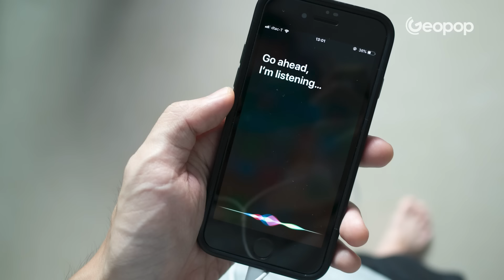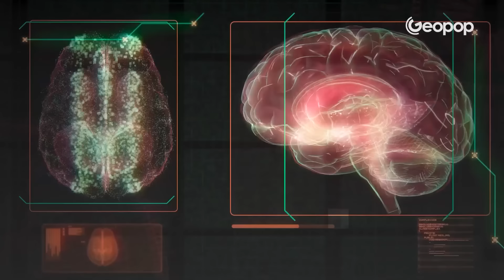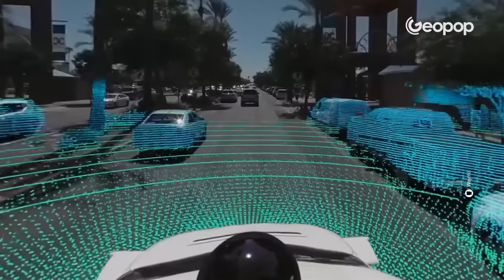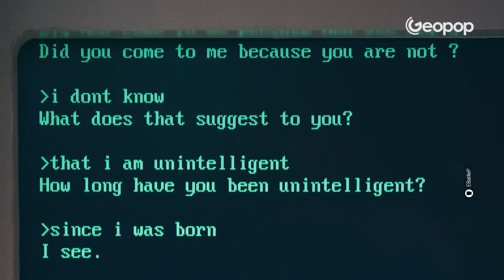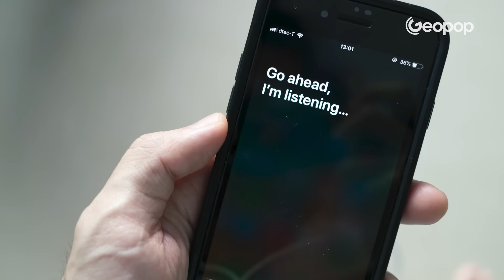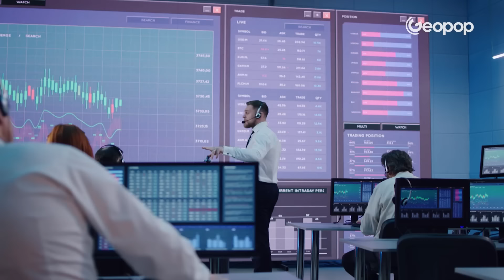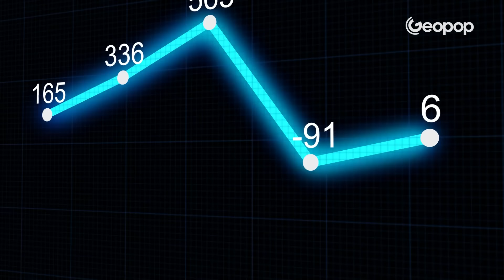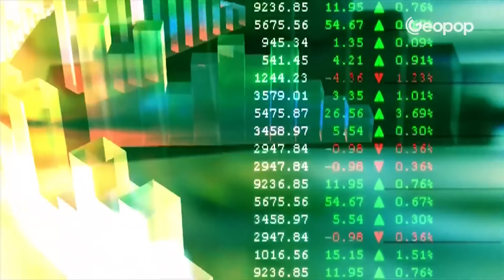Intelligenza Artificiale: non solo robot ma anche self driving car e trading tra le sue applicazioni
L'intelligenza artificiale (IA) è una disciplina dell'informatica che si occupa di progettare macchine con caratteristiche e abilità considerate tipicamente umane, come apprendimento, ragionamento e creatività, attraverso lo sviluppo di algoritmi. Oggi l'A.I. ha imparato dai propri errori riuscendo a guidare, comporre musica e addirittura individuare le frodi. Ma come apprendono le macchine e cosa possono fare?

In questo video ripercorriamo la storia dello sviluppo dell'AI, dalle origini ai più recenti sviluppi tecnologici, spieghiamo cos'è, come funziona, i diversi tipi di intelligenza artificiale e quali sono le sue applicazioni pratiche oggi.

00:00 Intro
01:12 Cos'è l'Intelligenza Artificiale?
02:00 Il machine learning e le reti neurali artificiali
03:15 Self driving car, un esperimento che in futuro potrebbe diventare reale
04:24 Come è nata l'Intelligenza Artificiale e quando
05:43 I progressi nello sviluppo tecnologico dell'AI
06:07 Esempi di Intelligenza Artificiale e campi di applicazione
06:59 Non solo informatica ma anche arte e musica
07:43 L'uso dell'AI nel settore finanziario
09:05 Intelligenza Artificiale per il trading

Credit:
-Sweaty Machines
-Samuel Arzt
-SIGGRAPH
-Refik Anadol Studio
-Sebastian Starke
-bycloud
-Waymo
-Denis Dmitriev
-G A R N E T
-EBatlleP
-James the photographer
-Kasparov
-thispersondoesnotexist